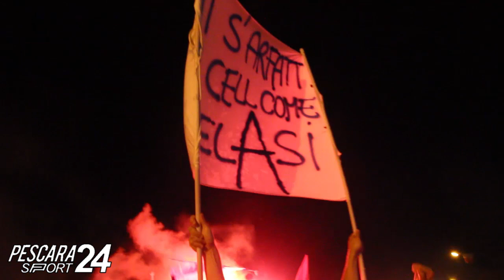Il Pescara torna in A: la città in festa!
La festa del popolo biancazzurro dopo il fischio finale di Trapani - Pescara : è Serie A!!